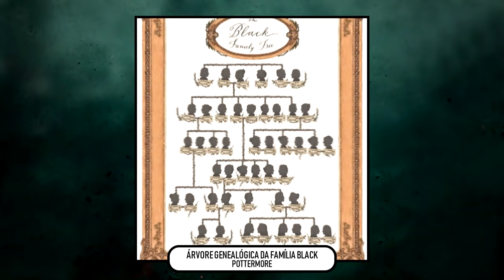A MALDIÇÃO POR TRÁS DA FAMÍLIA BLACK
FALA AI BRUXÕES!

O Nome de um Bruxo pode dizer muito sobre ele! No episódio de hoje conheça a "MALDIÇÃO POR TRÁS DA FAMÍLIA BLACK"

Arte usada na Thumb: Baolong Zhang via Artstation

Background: Pottermore